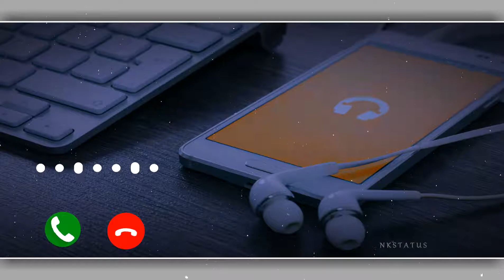New ringtones love songs| hindi ringtone 2020| hindi ringtones for cell phone|Heart touching poerty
sad ringtone,
s#ad ringtone music,
sad ringtone only music tone new hindi best ringtone 2020,